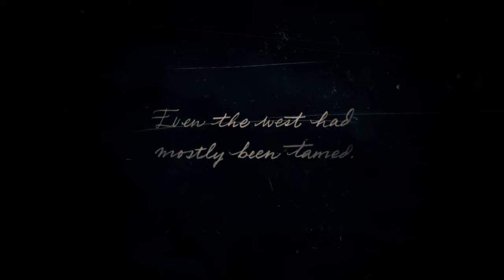Through The Storm | Red Dead Redemption 2 Part 1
The very beginning of our Red Dead Redemption 2 story has us trekking through a storm to seek safe shelter for the gang. We also run into a bit of a problem, but that doesn't stop Arthur and Dutch from diffusing the situation.